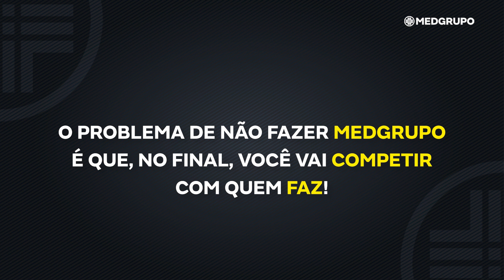Aprovações MEDGRUPO 2023 - HCPA R+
Chegou a hora dos nossos alunos do HCPA R+ Cirurgia e R+ Clínica brilharem! 🤩

Confira os nomes dos alunos selecionados e se junte a essa lista de vitoriosos! 🙌🏻🚀

Faça MEDCURSO e MED ou R+ e R+ MASTER